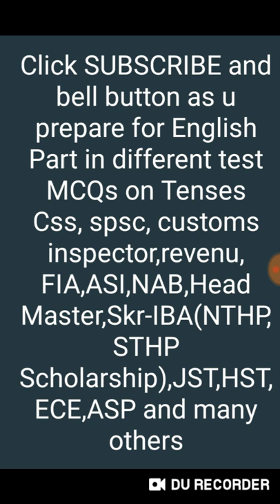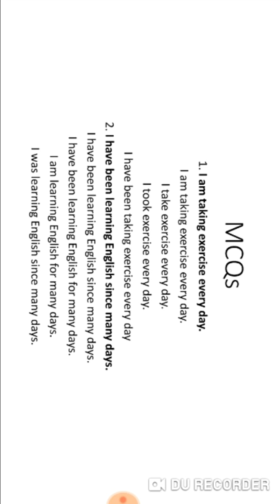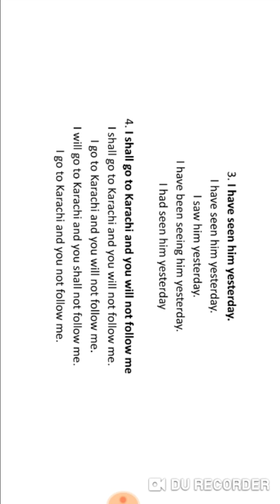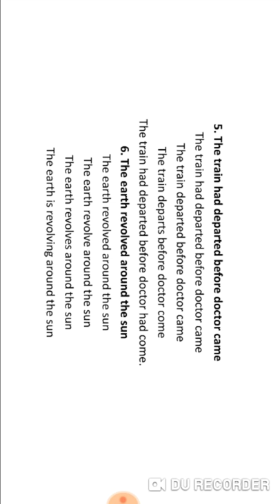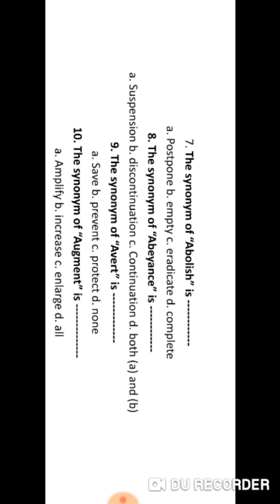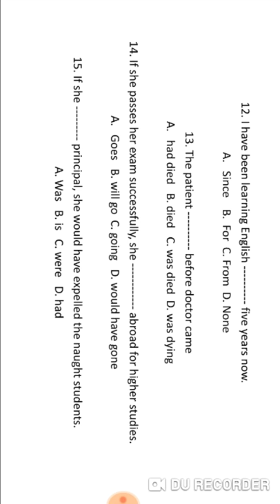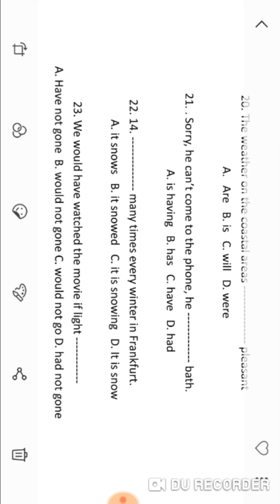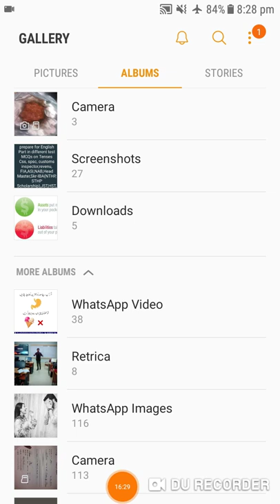MCQs on Tenses for JST, HST, SPCS, Sukkur-IBAU tests, Customs inspector, FIA, NAB,Revenu, PCS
we'll study MCQs part on tenses for the prepration of different tests. These will help you all to score good in English part.